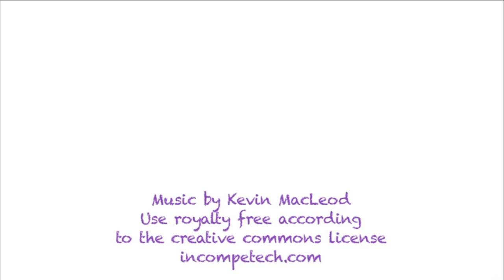My Halloween Outfit of the Day {Airship Captain} - Whitney Sews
**Click for more fun. **

**Find more tutorials and patterns at WhitneySews.com **